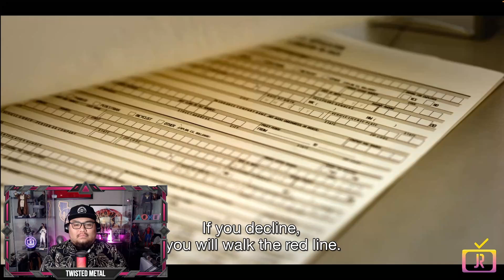Twisted Metal 1x3 REACTION!! "NTHLAW1"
Joe reacts and discusses Twisted Metal season 1 episode 3 "NTHLAW1"

Original Series: Twisted Metal